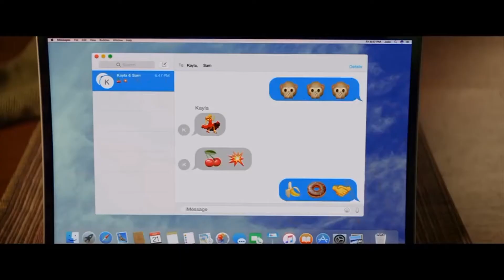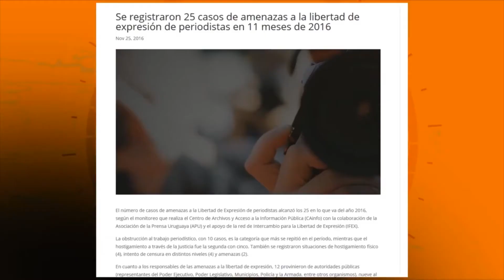Somos Campeones - Cartelera en el Informativo Central de CARDINAL TV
Mira el Noticiero Central de CARDINAL TV de lunes a viernes por la cadena CUTA (Cámara Uruguaya de Televisión para Abonados) del interior del país, o: